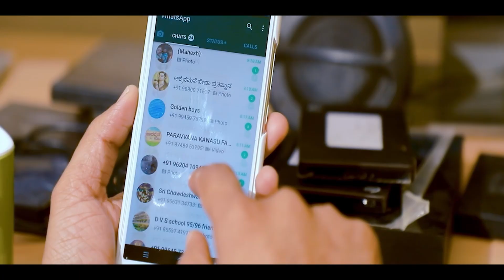तुझे जिन्दा रहना हैं तो इस लड़की के साथ तुम शादी कर ले वार्ना इस का अंजाम बहुत ही बुरा होगा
Movie : Pyaar Hua Pakka
Label: Blockbuster Cinema

Blockbuster Cinema is an Entertainment channel, where you can find golden collection of the Movies